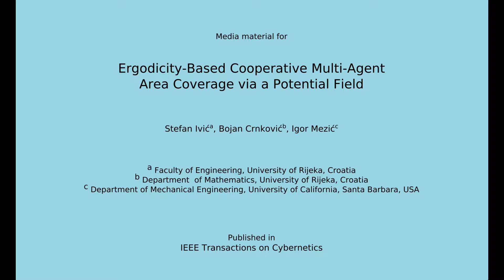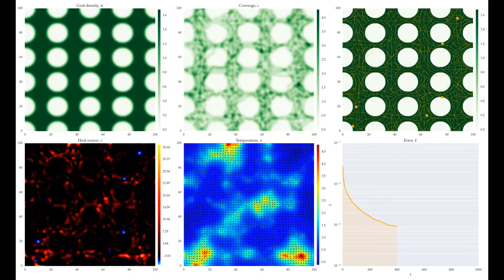HEDAC video 2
HEDAC area search method is presented in the paper entitled Ergodicity-Based Cooperative Multiagent Area Coverage via a Potential Field by Stefan Ivić, Bojan Crnković and Igor Mezić and published in IEEE Transactions on Cybernetics

Faculty of Engineering, University of Rijeka